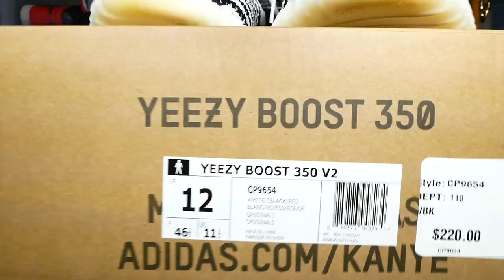Adidas Yeezy Zebra Pick Up, Review & On Feet!!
Amazon links below for jeans, joggers & a bunch of stuff I wear.

Levis Jeans

Twitter.com/oMgitsTTF
Instagram.com/oMgitsTTF

The homie Dallas' Twitter - @DalPaolantonio

I also host a podcast weekly; Tune in for great interviews & laughs with special guests and the homies!

Misinformed Podcast on iTunes & Sound Cloud

Music in this Episode:

Up Up Up - Son Real

Ride Wit Me - Nelly